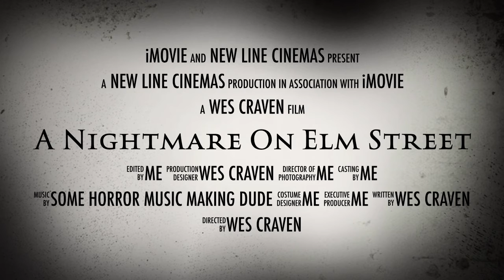A Nightmare on Elm Street fan made trailer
This is fan made. Don’t spam fake in the comments. Enjoy